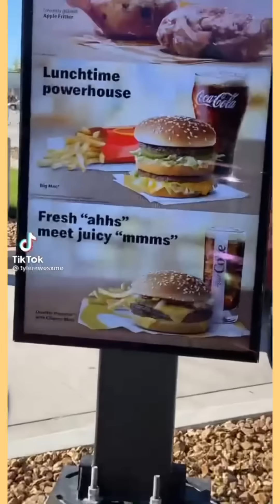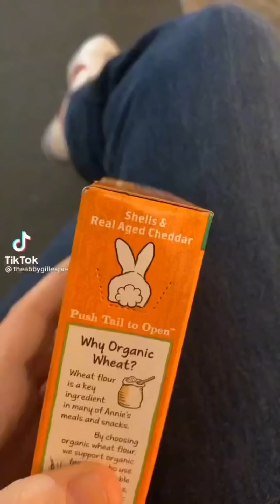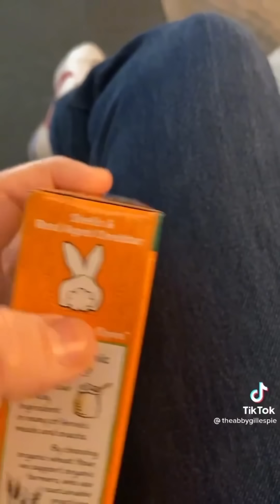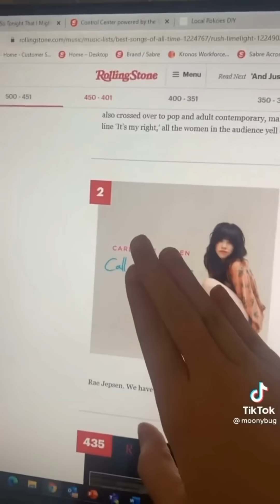TikToks that I Sent to My Bestie with No Context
Our safe space Discord server (spamming, advertising, sending links, etc. will result in being kicked out of the group)

Hope you enjoyed these TikToks that I Sent to My Bestie with No Context!